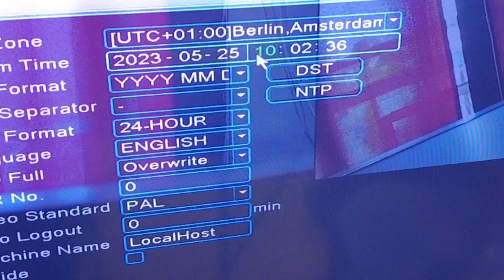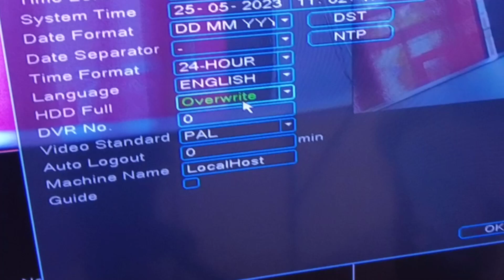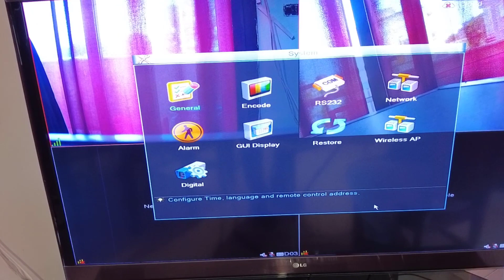tutorial 5 - fai da te installare kit telecamere videosorveglianza wireless: impostare data e ora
Questo video e rivolto a coloro che devono impostare la data e l'ora del NVR di solito sono sempre impostate come time zone in altri stati non europei quindi con orari diversi dal nostro mentre la data potrebbe essere esatta, seguite questi passaggi semplici per impostare questi parametri importanti nella registrazione.
Per acquistare il kit di videosorveglianza con lo sconto, citate il mio canale youtube: Saper Fare